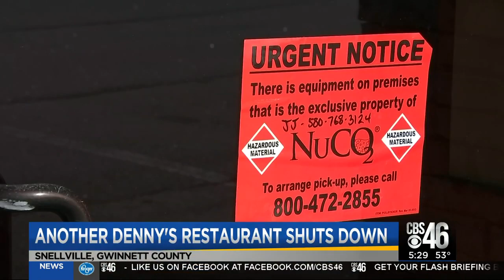Another Denny's shuts down following CBS46 confrontation